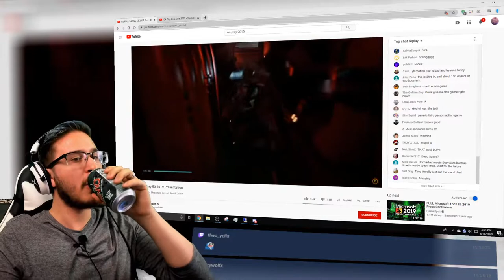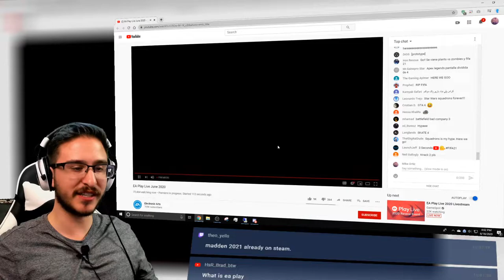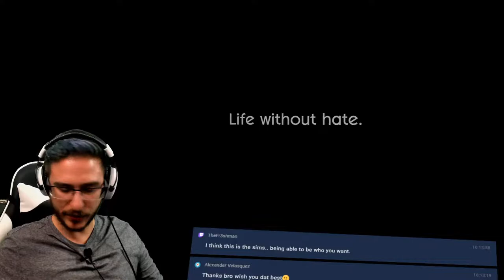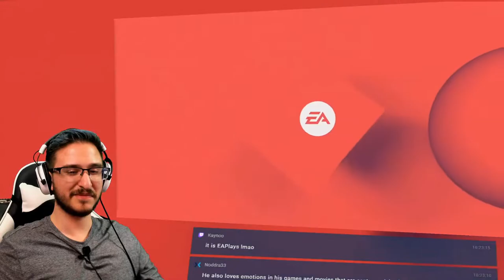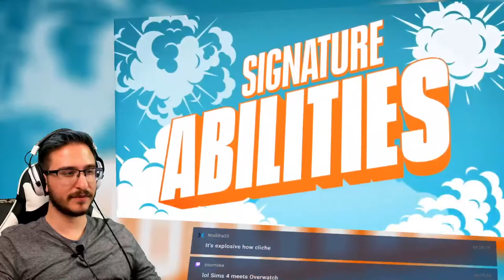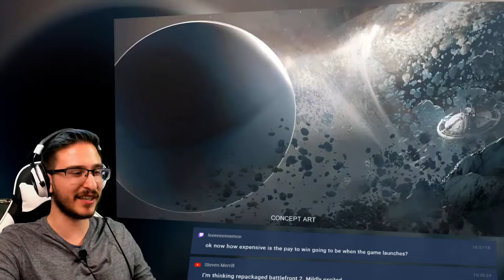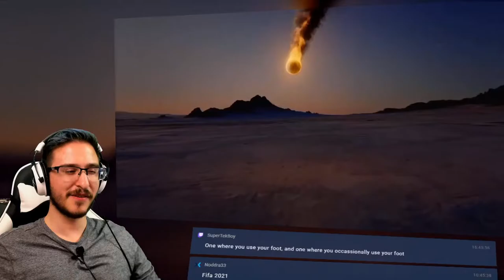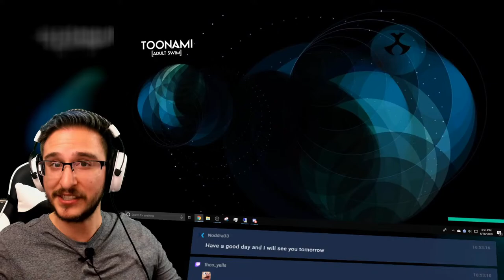EA Play Live 2020 Costream - NeweggPlays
Follow us on Mixer and Twitch more for gaming fun:
Mixer.com/Newegg
Twitch.tv/Newegg

Newegg Inc. provides the information contained herein as an educational service. Although we believe the information in this presentation to be accurate and timely, because of the rapid changes in the industry and our reliance on information provided by outside sources, we make no warranty or guarantee concerning the accuracy or reliability of the content or other material which we may reference. This presentation is provided on an "as is" basis without warranties of any kind, expressed or implied, including but not limited to warranties of title, non-infringement or implied warranties of merchantability or fitness for a particular purpose. This video/audio file is the property of Newegg Inc. Newegg Inc. grants permission to distribute, rebroadcast or copy this file, provided that (1) the below copyright notice appears in all copies (2) is for non-commercial use only and (3) is not modified in any way.